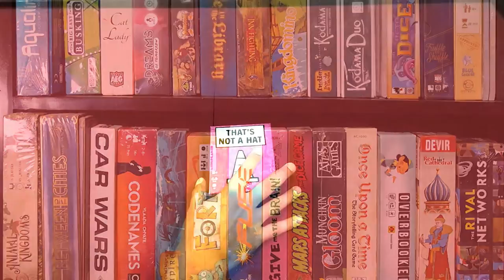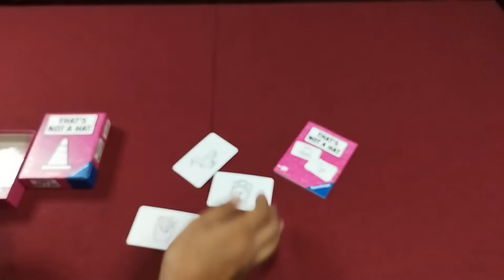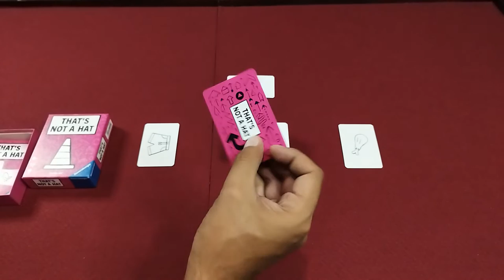🎩 That's Not a Hat: ¡Un juego de cartas que te hará pensar! 🎩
Contenidos y modo de juego de That's not a hat de Ravensburger , diseñado por Kasper Lapp

Resúmen
Le crees - no revisas y pasas la tuya
No le crees - revisas y ves quien tenía la razón. Quien se equivocó se queda la carta